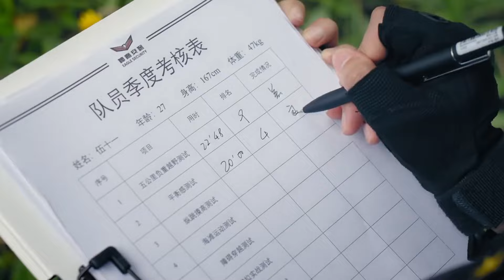💍女特工冒雨向前爬行，🎁就算受了再大的羞辱也不會停止向前#情感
The female agent braved the rain to crawl forward, and even if she received a great humiliation, she would not stop moving forward